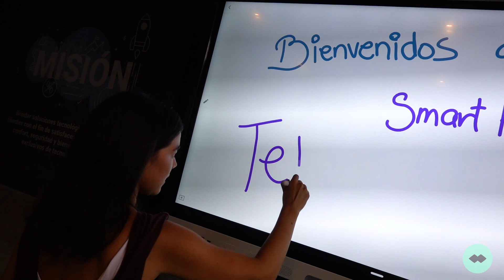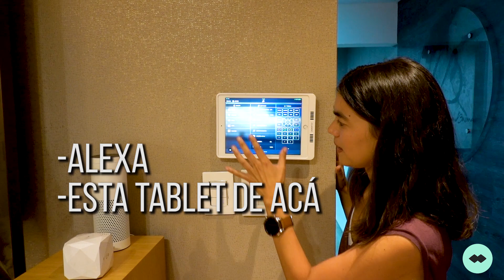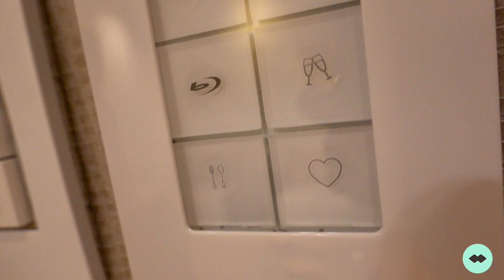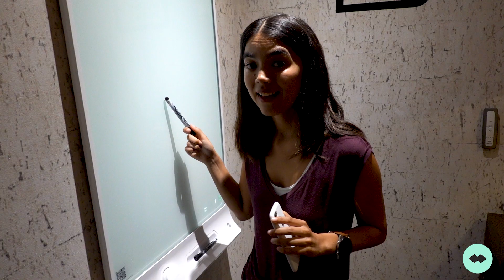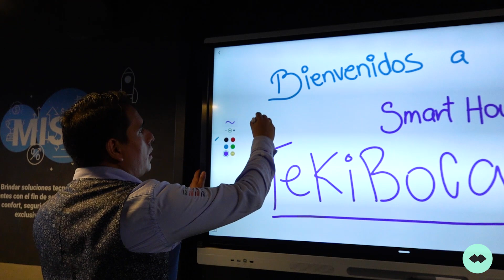LO QUE HOY PUEDES TENER PARA HACER TU CASA INTELIGENTE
Todos soñamos con Robotina, y si no sabes quien es Robotina, es porque era sumamente joven y los SuperSónicos no son de tu época jajjaj, pero a lo que me refiero es que muchos hemos soñado con ese momento en el que esa casa del futuro se haga realidad. Que las cosas que te dan flojera hacer ya no las tengas que hacer, que cuando ya comenzó la peli no te tengas que poner de pie porque te olvidaste apagar las luces o cerrar las cortinas.

Smart House es una empresa de automatización de hogar que conocí hace relativamente poco y me dejó con la boca abierta de las modernas posibilidades que tenemos hoy en nuestro país para automatizar nuestras casas.

Me pareció chevere este showroom, no solo por los productos, sino porque normalmente pensamos que algo tan moderno como la tecnología domótica (por domotica me refiero al sistema que hace capaz la automatización en una casa u oficina) no está al alcance de nuestro país, y cuando vemos la serie Black Mirror o videos de casas inteligentes en Japón en USA pues terminas pensando que faltan miles de años luz para que eso llegue a Perú, pero SMART HOUSE me demostró que hace ya un buen tiempo que ellos se encargan de mantenernos con las últimas tendencias en automatización de hogar.

Les dejo aquí el video de lo que fue mi visita a su showroom para que ustedes sueñen, así como yo, con las múltiples posibilidades que hoy te dan para que tu casa sea la más cool e inteligente.

Besos, los quie.

MÚSICA DE ESTE VIDEO:
MR Tea de Rondo Brothers / Dance y Electrónica